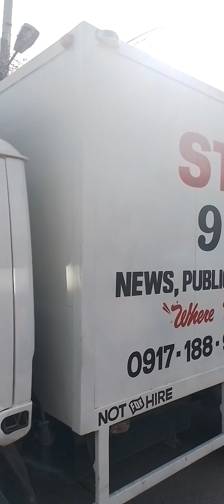BARANGAY PUNTOD FIESTA PARADE